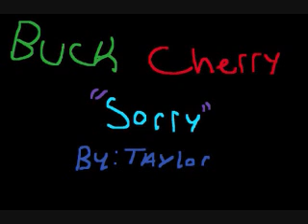buckcherry sorry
this is for people who want to hear the song not watch it